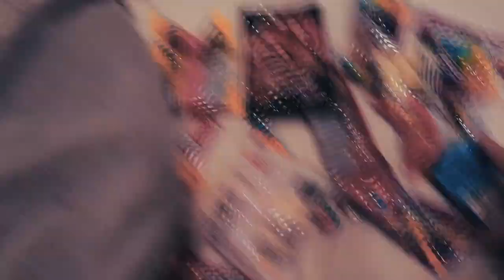I NEED HELP